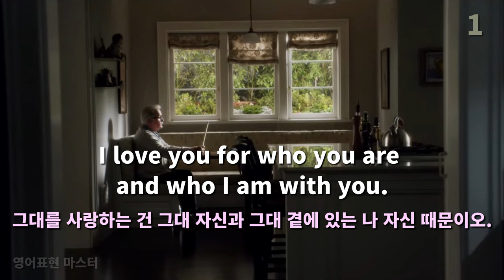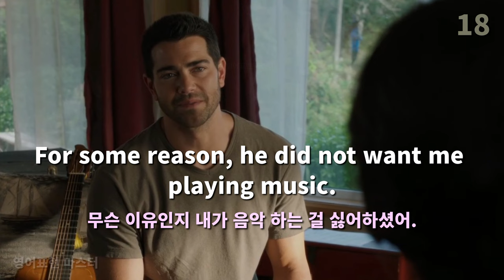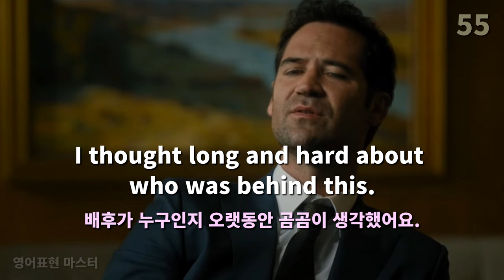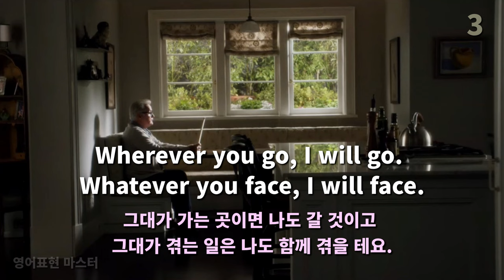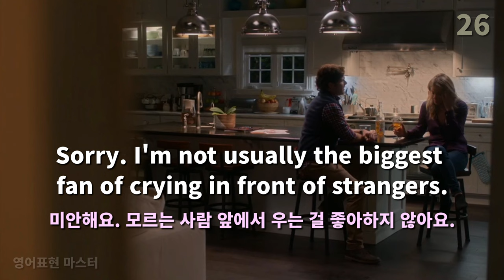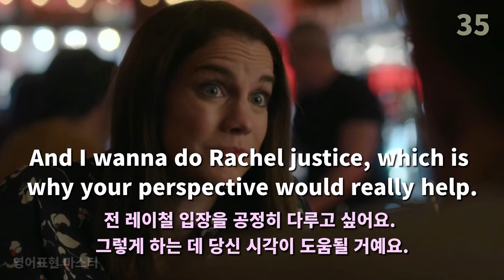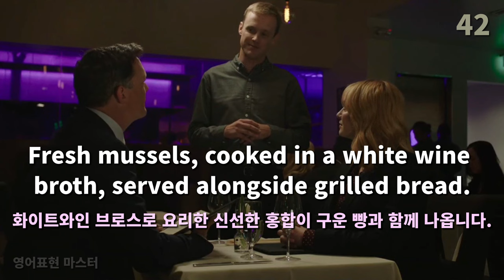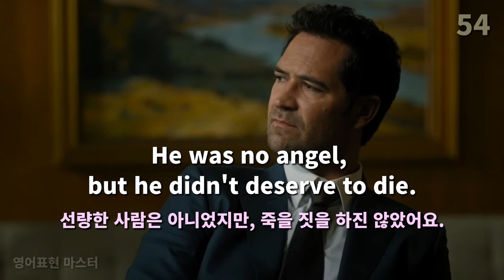리얼한 영어표현 따라하면 영어가 저절로 나와요 | 미드 영어표현 48편